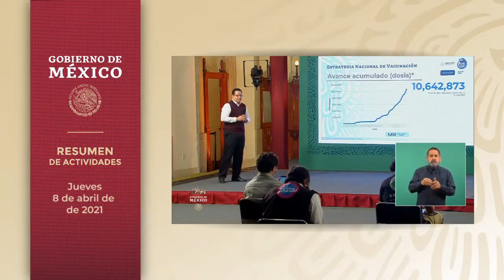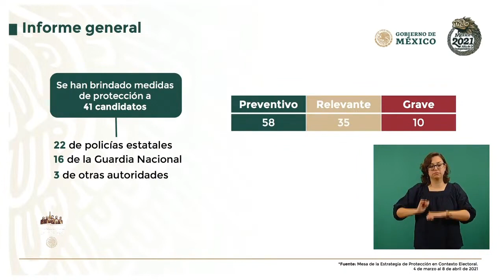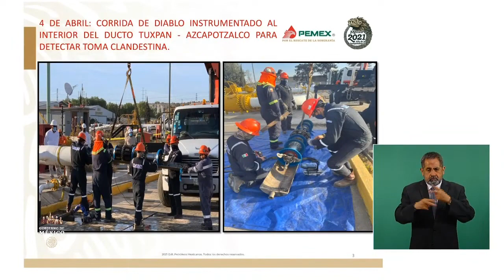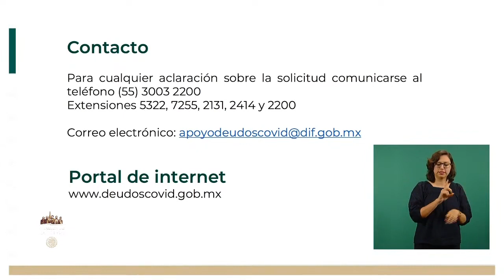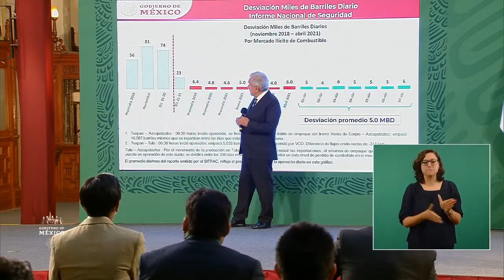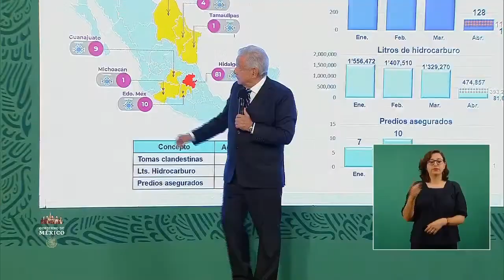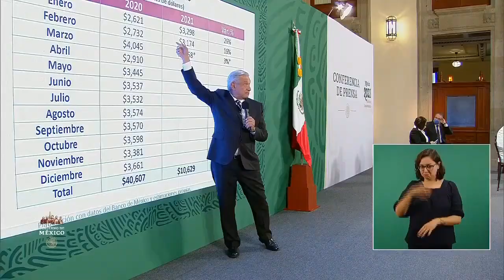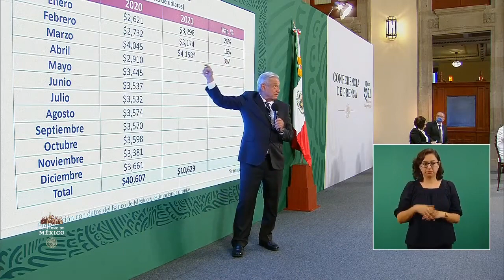ConferenciaPresidente Viernes 9 de abril de 2021